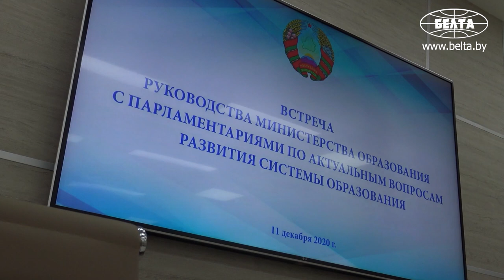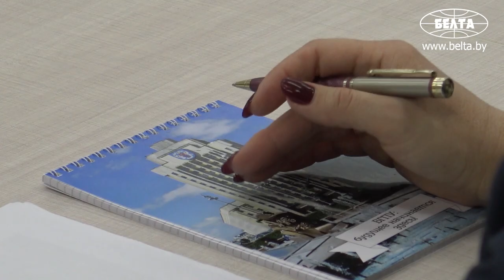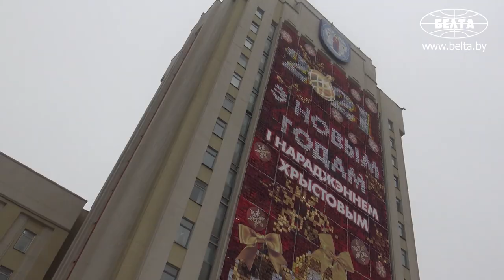Карпенко: рассматривается вопрос совмещения выпускных экзаменов с ЦТ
Рассматривается вопрос совмещения выпускных экзаменов с ЦТ. Об этом рассказал журналистам БЕЛТА министр образования Игорь Карпенко во время совещания по вопросам изменения формата итоговой аттестации на III ступени среднего образования и вступительных испытаний в учреждениях высшего и среднего специального образования.